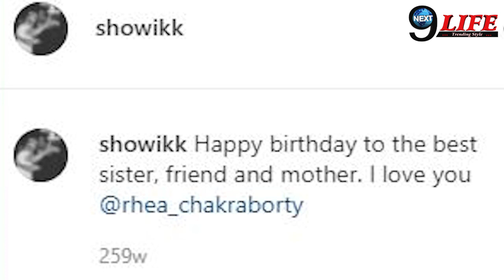Showik Chakraborty के पास मिली Reha Chakraborty की चौंकाने वाली विडियो,बड़ा खुलासा